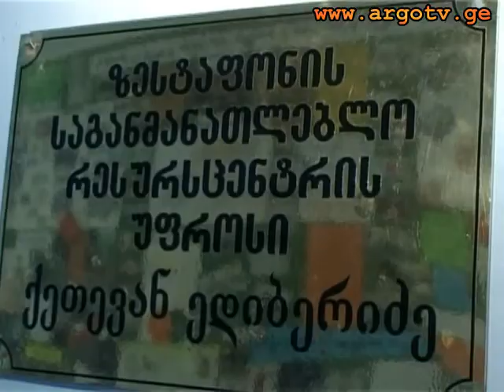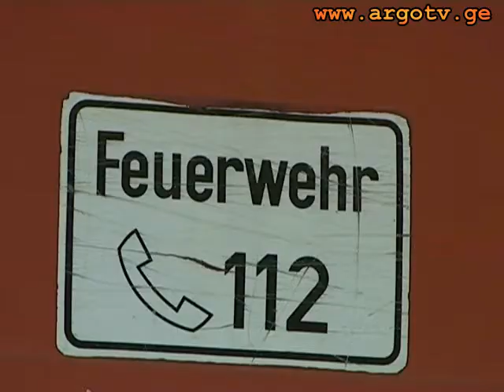speqtri 18 10 2012